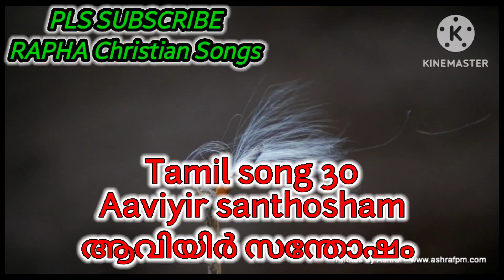Aaviyir santhosham |ആവിയിർ സന്തോഷം -TPM Tamil song 30|TPM Sangeetha sevai- Christian tamil song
Aaviyir santhosham |ആവിയിർ സന്തോഷം -TPM Tamil song 30|TPM Sangeetha sevai- Christian tamil song|TPM Tamil song